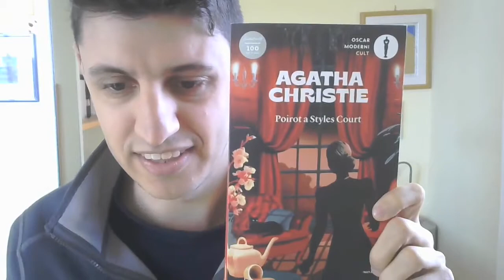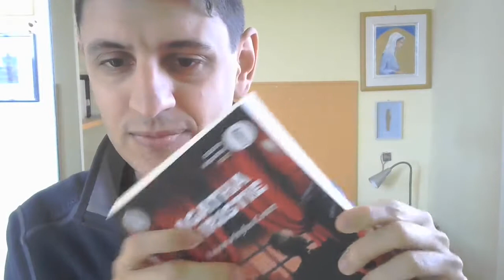Recensione #17 Poirot A Styles Court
Oggi vi porto la recensione del libro in cui fa il suo esordio, nel mondo della letteratura gialla, Hercule Poirot! Consigliatissimo! Musiche